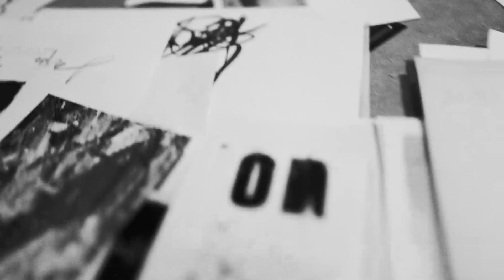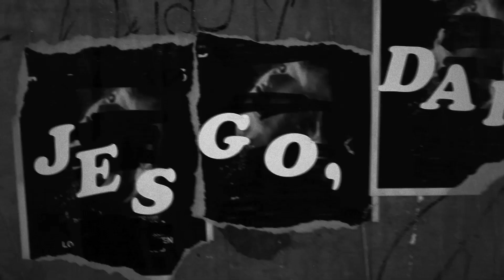Cold War Kids - Water and Power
Official Video for "Water And Power" by Cold War Kids.
From the album 'Dear Miss Lonelyhearts'

Directed by Steve Ryan & Maust
Edited by Charlie Doran